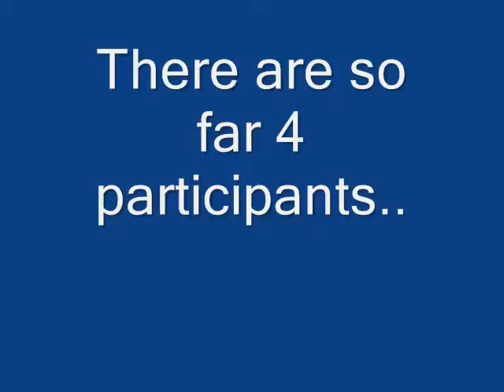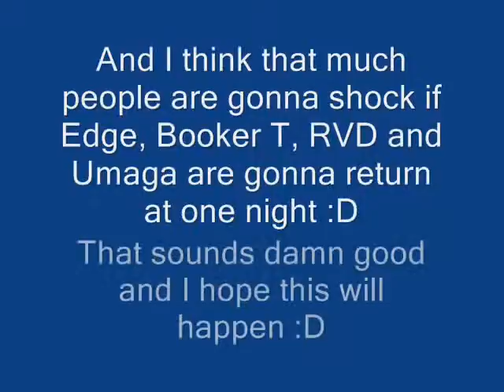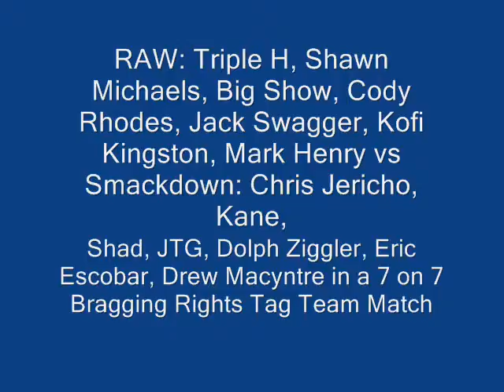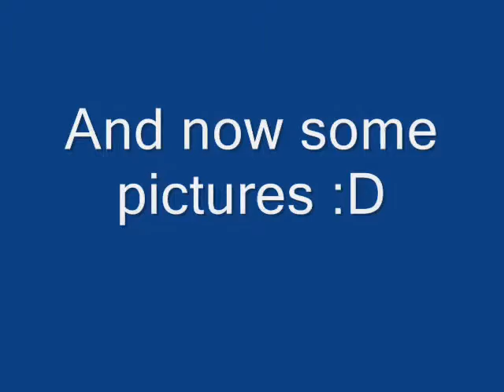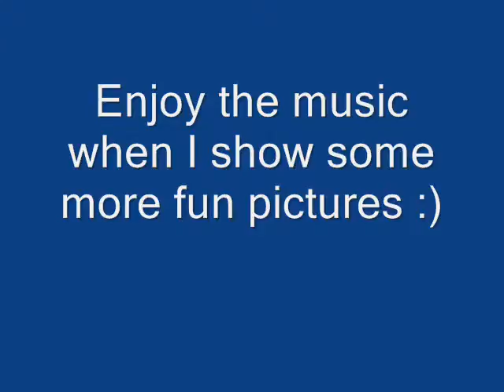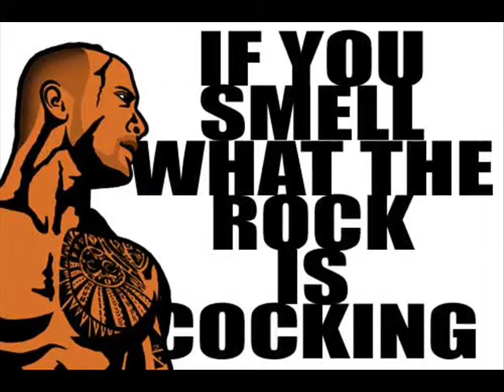LEGAofficial - The News Ep.1 - 10.17.2009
LEGAofficial - The News Episode 1 - Made on 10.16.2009 - Uploaded on 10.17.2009

Main account: LEGAofficial
News account: This Account!! :P